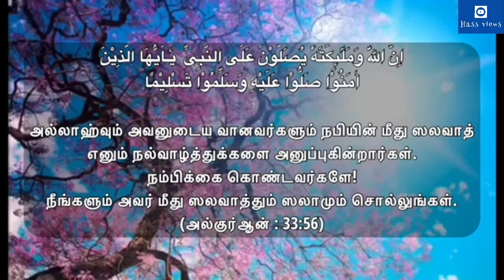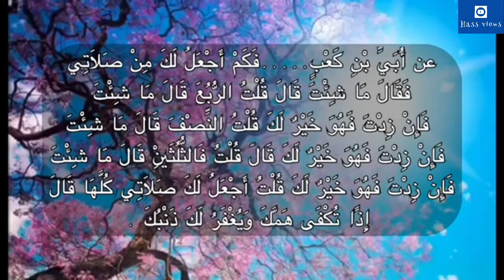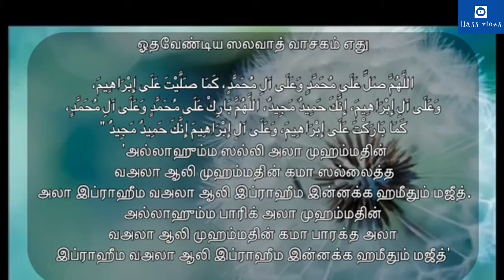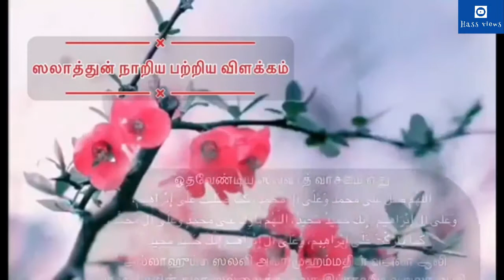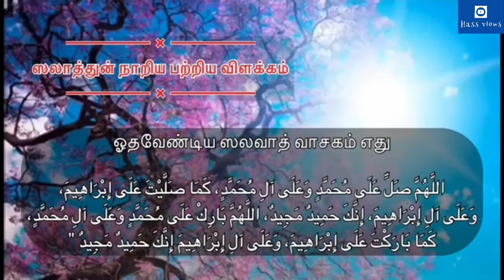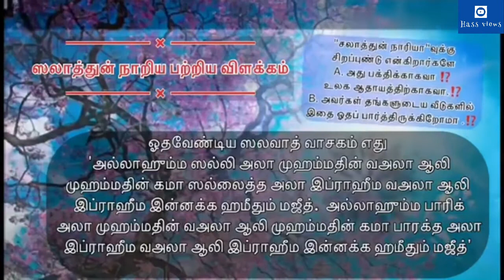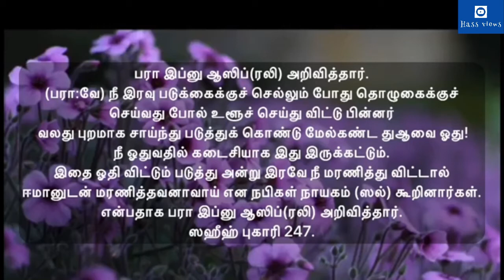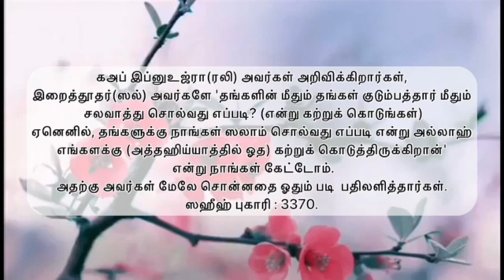ஸலவாத்தின் சிறப்பும் - ஸலாத்துன் நாரிய பற்றிய விளக்கமும்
ஸலவாத்தின் சிறப்பும்
ஸலாத்துன் நாரிய பற்றிய விளக்கமும்
சிறப்புக்குரிய சலவாத்து ஓதி வந்தால் தேவை நிறைவேறும்.வேலை வாய்ப்பு/தொழிலில் பரக்கத் கிடைக்கும்.
மனக்கவலை/கடன்/கஷ்டம் /குடும்ப கஷ்டம் நீக்கிடும்.

4444 தடவை ஓதப்படும் ஸலாதுன் நாரிய்யா அது சிறப்புக்குரியது என ஒரு கூட்டம்.
அறவே ஓதக்கூடாது என மற்றொரு கூட்டம்.
இது பற்றி நடுநிலையான  விளக்கம்.